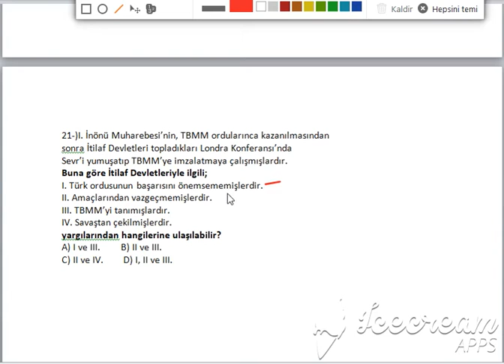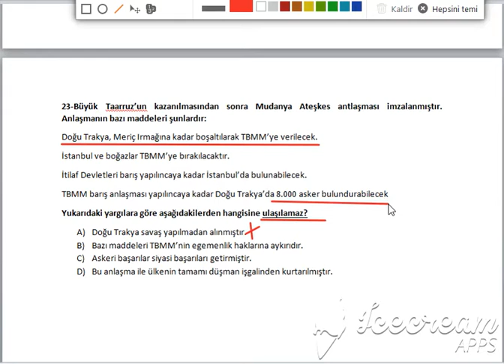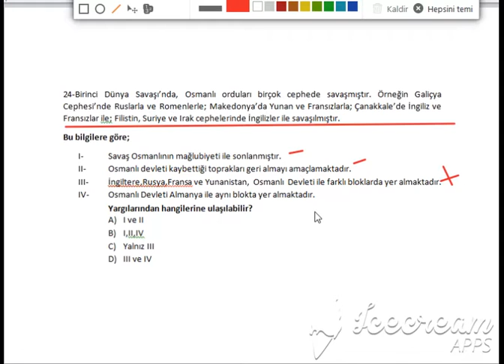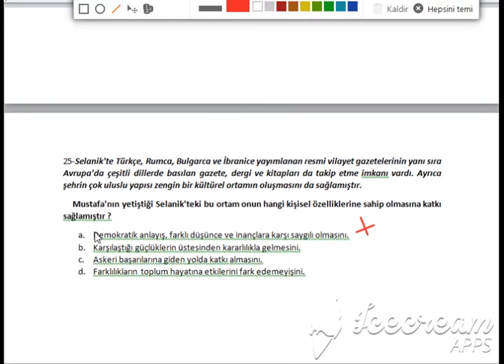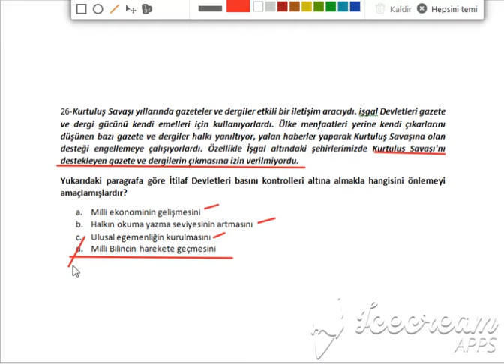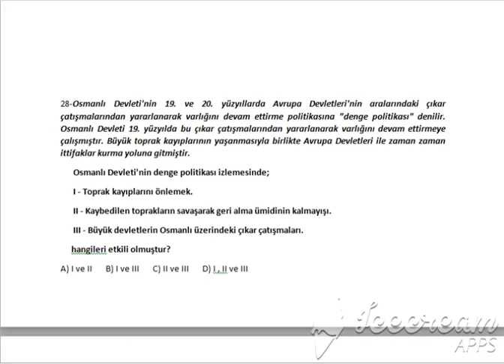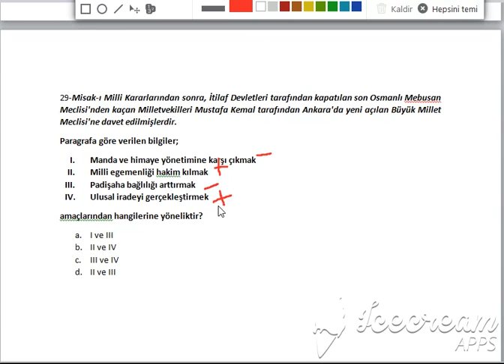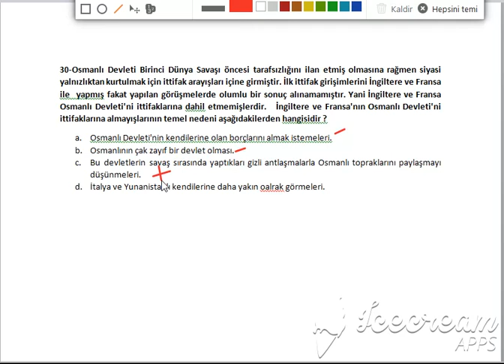Şehitkamil İlçe MEM 23.01.2021 Çevrimiçi LGS T.C. İnkılap Tarihi ve Atatürkçülük Dersi Soru Çözümü